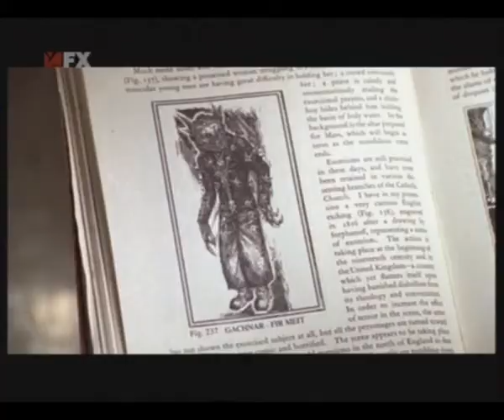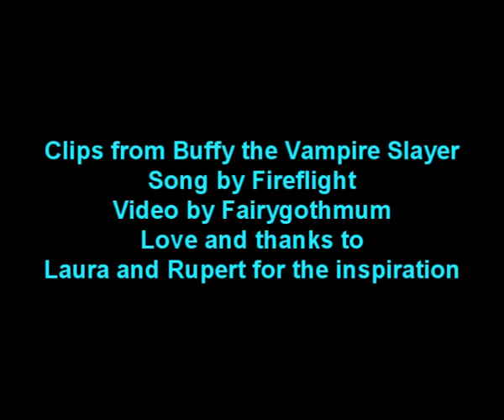Buffy/Giles: Where Is The Love We Had Before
Buffy and Giles, where did it go wrong?